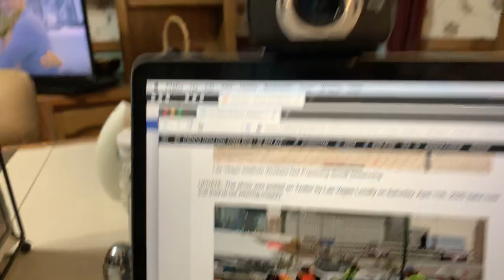Are Raiders Allegiant Stadium Las Vegas Construction Workers Really Following CDC Guidelines?